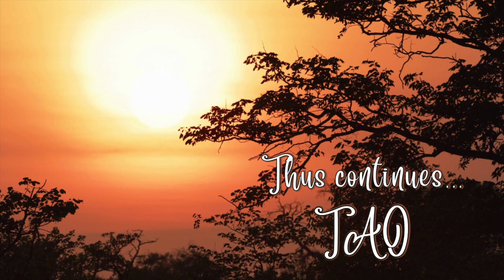Tao Overflows - Instead of Trying to Get Love, Start Giving Love